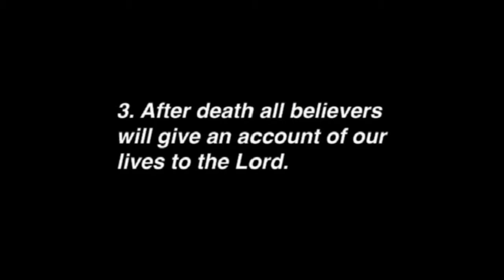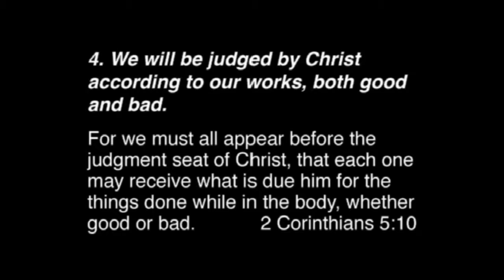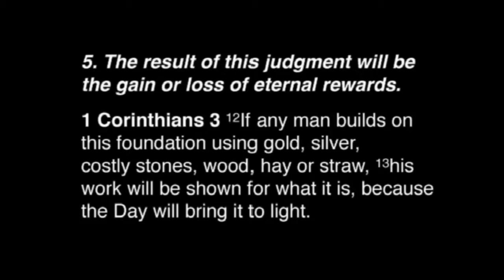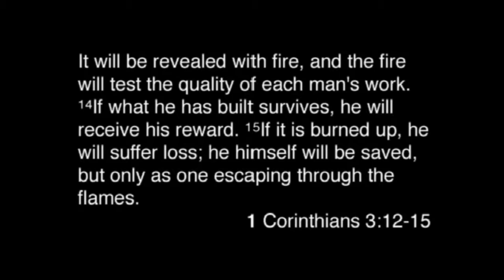The Judgment of Works for Believers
In April 2017, Randy Alcorn taught a course at Veritas Evangelical Seminary on the subject of eternal rewards. In this clip, he talks about the judgment of works for Believers.